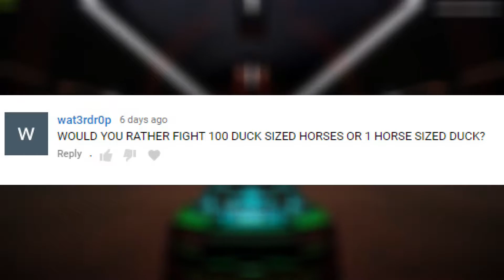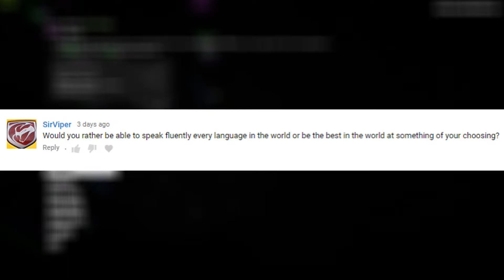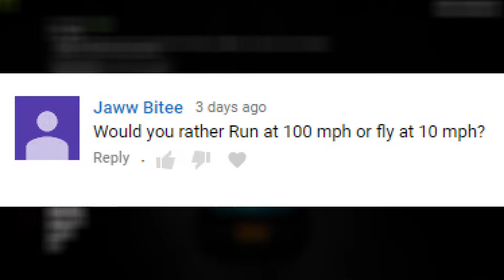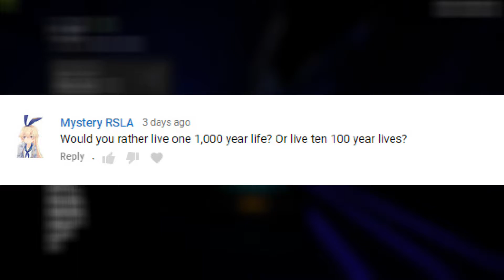Friday Night PodCast! Would you Rather! Ep.3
Welcome back Ladies and Germs to another Friday Night Podcast Would You Rather!

Got any Topics or Would you Rather Questions you guys would like us to talk about? Keep it as friendly as possible and Please no inappropriate Questions!

Please DO NOT comment sexual questions and please no "would you rather be gay/lesbian" or "mom gay or dad lesbian" Your comment WILL be IGNORED and/or DELETED!